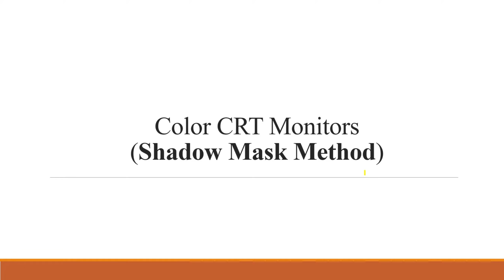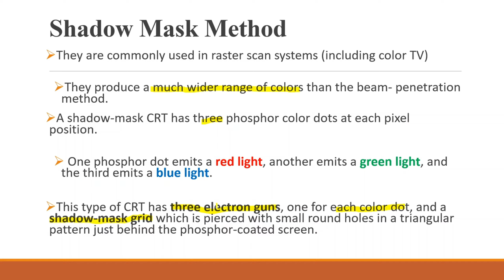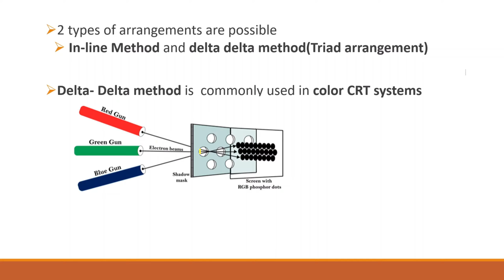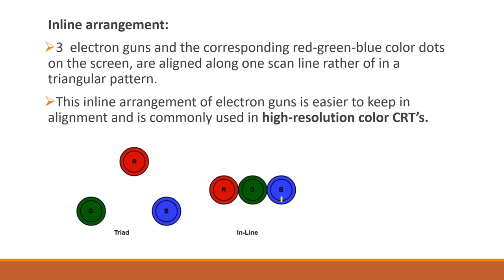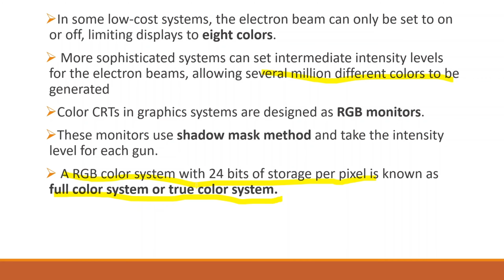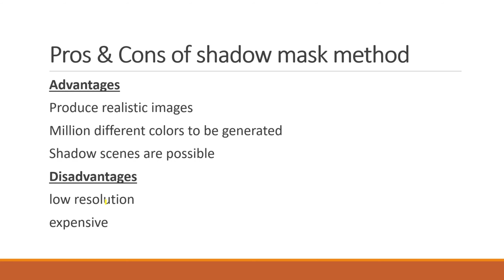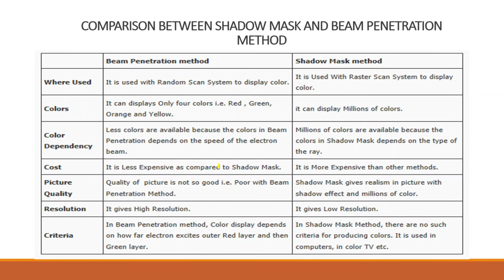Shadow Mask Method In Color CRT Monitors[Malayalam]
This video explains the Shadow mask method in color CRT monitors in malayalam

For Notes